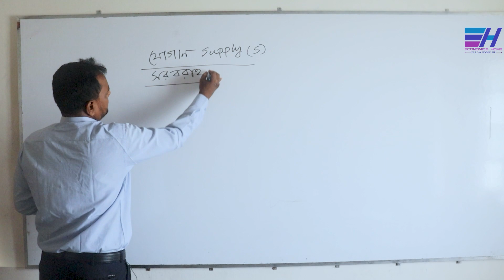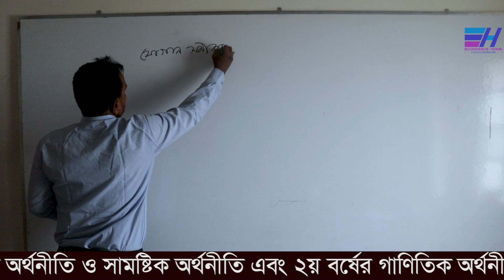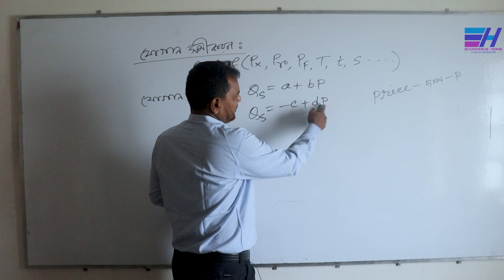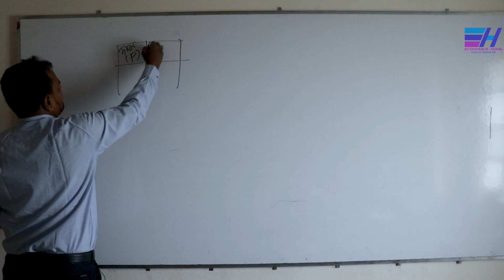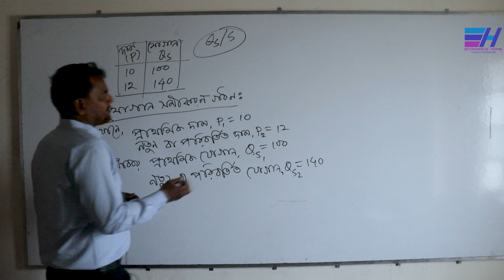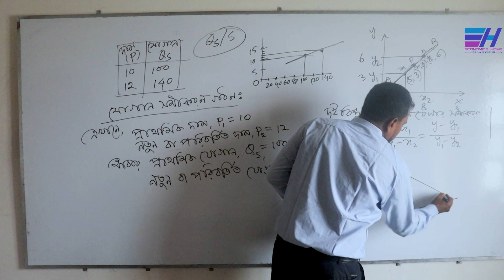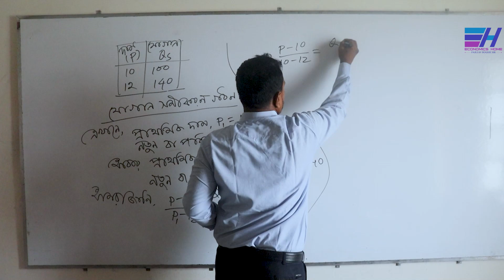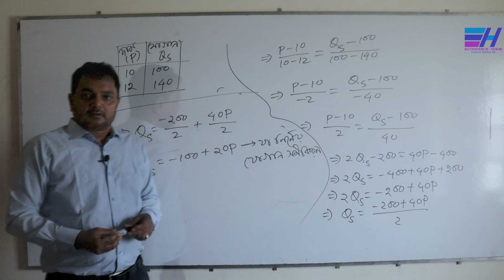যোগানের ধারণা ও যোগান সমীকরণ গঠন | ফজলে হক | Fajleay Hoque | Fajleay Hoque Sir | Economics Home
Online Pay Course
অনলাইন পেইড কোর্স

Thanks
Fajleay Hoque